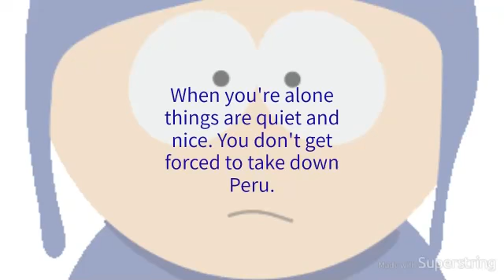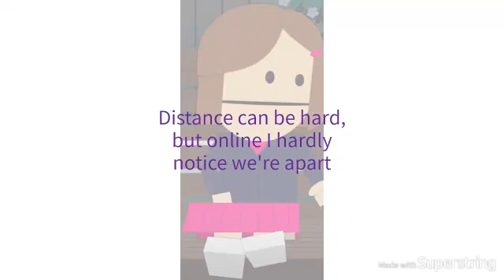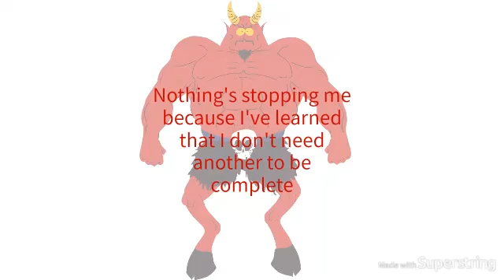A Happy South Park Song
A South Park version of the Muppets "Life's a Happy Song". I tried to get everyone in as best I could!! Hope you like it :)